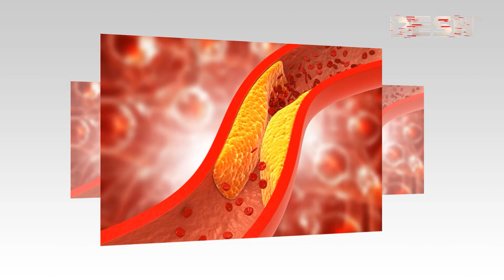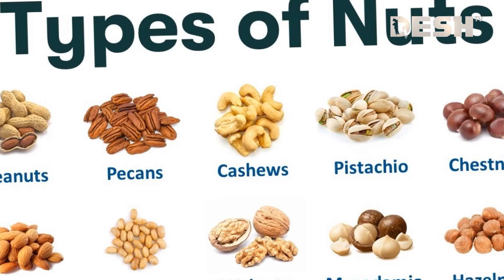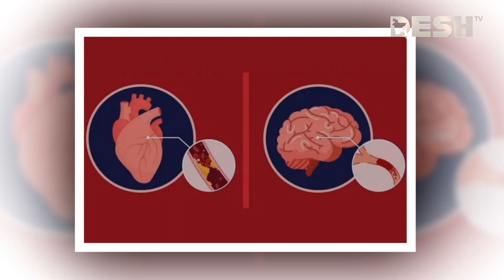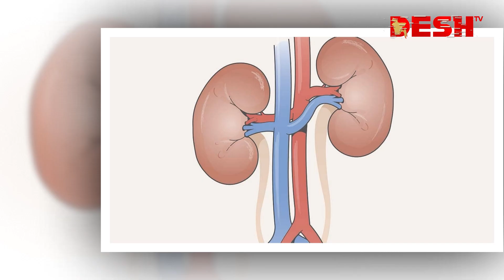মস্তিষ্কে পুষ্টি যোগাতে বাদামের ভূমিকা | Badam | Desh TV Lifestyle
»» About DeshTV

»» Office Address:
42, Shaheed Sangbadik Selina Parveen Sarak, Malibag 1217 Dhaka, Dhaka Division, Bangladesh